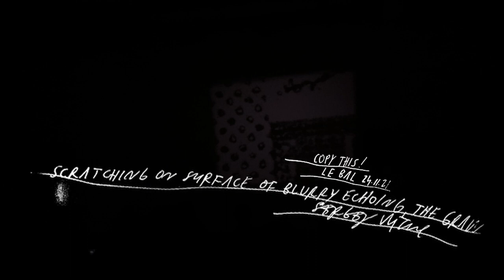SCRATCHING ON SURFACE OF BLURRY ECHOING, THE GRAIN - Sergej Vutuc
SCRATCHING ON SURFACE OF BLURRY ECHOING, THE GRAIN
Sergej Vutuc
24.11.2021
LE BAL, Paris
as part of Copy This!
The extension of an angle first approached by Vutuc in the context of the 2018 George Pomp It Up residency in Nancy, France, « SCRATCHING ON SURFACE OF BLURRY ECHOING, THE GRAIN» explores the credibility of appearances even as strong as tangible, via a questioning of the physical medium as an effective format to relay data, highlighting its inherent limitations.

One reoccurring theme in Vutuc’s work is the transmission of information, complete with its natural selection, alteration and deformation throughout time. Here, captured images - fragmented, curated cuts of reality - are presented to be not just explored, but challenged in their fidelity as the question of their physical density gets rivaled by the comparable weight of copies; Vutuc pairs up the seemingly static format of photocopiers, celluloid and  Super 8 film  and, then, projection techniques - playing with layers of surfaces and transparencies as varying vibrations also audibly resonate, life fuses with machinery through celluloid and confusion, then doubt are introduced by a duality of projectors competing for validity in their respective outputs.

The raised question being, can we ever step behind the projected information and still grasp the full picture? How far can we really walk away from our stands? Vutuc sees the « scratching on the surface of blurry dream and fantasy as the only existing reality, based on self-creation », echoing his own treatment of materials, defying the familiarity of form, demonstrating how all images are products.

Text by Aymeric Nocus
Filmed by maycec and LZL